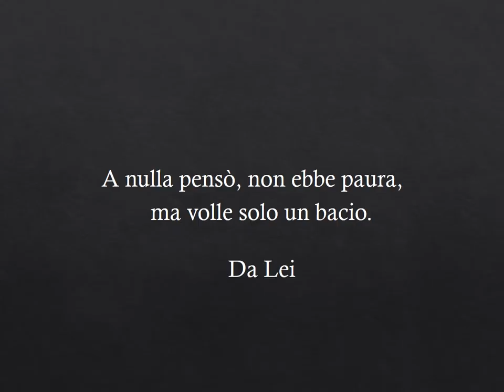OTTOBREinPOESIA 2021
Un video poetico musicale come anteprima della XV edizione del Festival Poetico Internazionale della Sardegna.

Testi: G.
Regia: Omar Sanchez
Voce narrante: Leonardo Onida